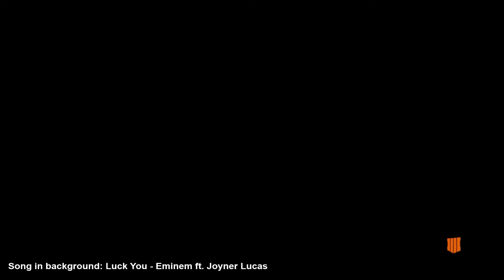BOCG V The Black Ops 4 Multiplayer (Black Ops 4 Full Matches)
Hope You Guys Enjoyed & If You Did Not Then You Are Able To Go Watch Another Channel

Warrior

Don't waste your time if there's any hateful comments they will be removed